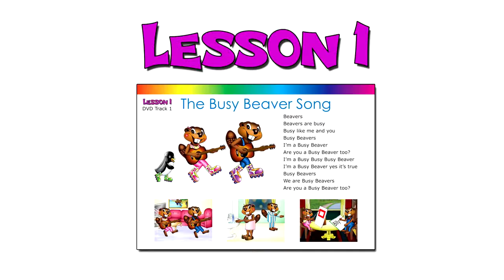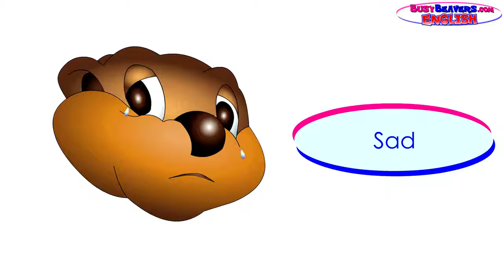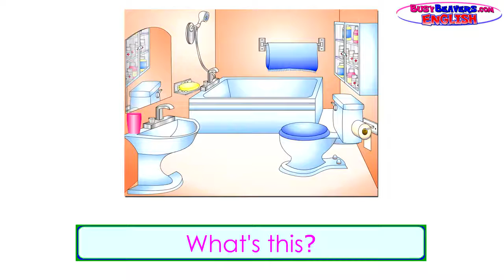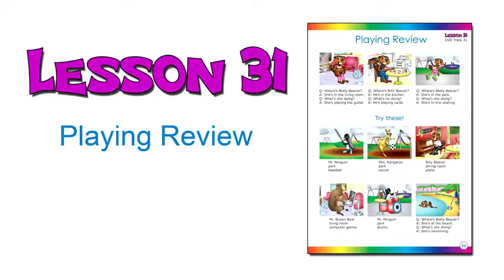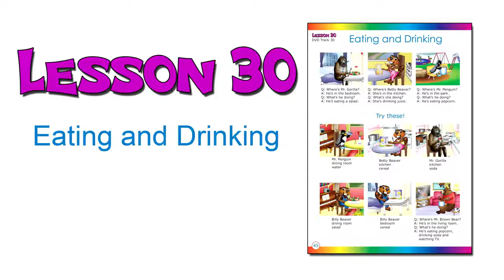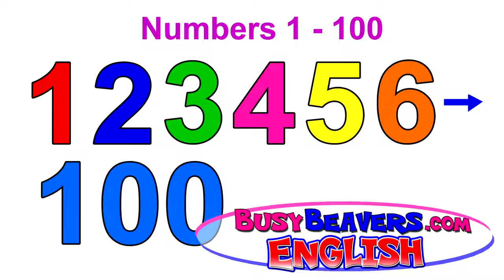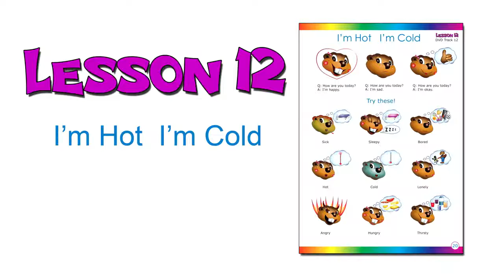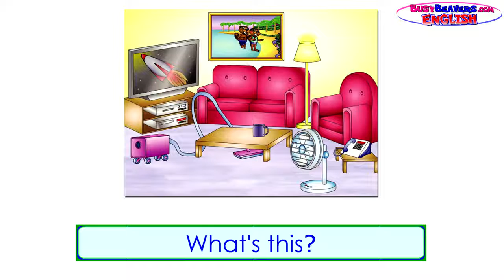English Level 1 DVD 1 Hour, Learn to Speak English, Teach ESL, EFL, Kids Language School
Teach + Learn to Speak English with this Easy English for Beginners 1 Hour Video. Busy Beavers Make Language Learning Fun and Easy for Kids, Teachers + .